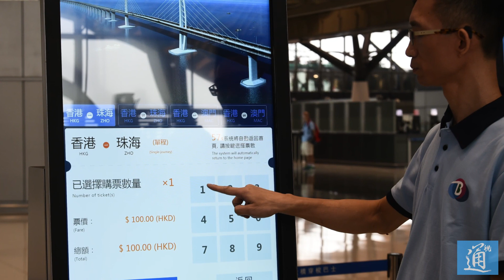港珠澳大橋10月24日正式通車！香港口岸搶先看！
10月19日，香港特區運輸及房屋局局長陳帆宣布，港珠澳大橋將於23日上午9時在珠海舉行開通儀式，並於24日上午9時正式通車。
香港口岸大廳內，售票櫃檯及售票機即將投入使用，旅檢大廳已準備就緒，迎接正式通車。